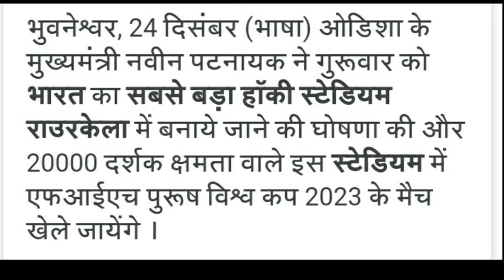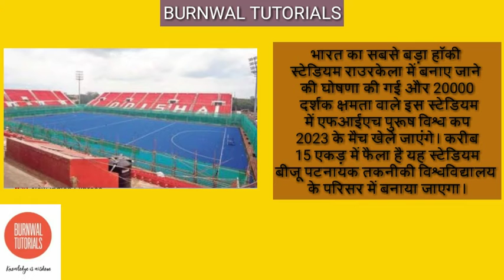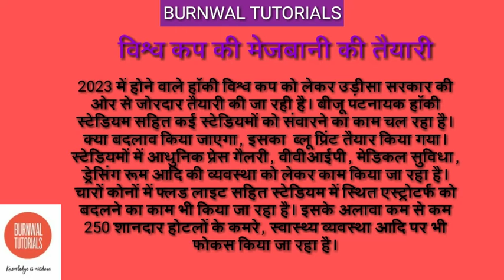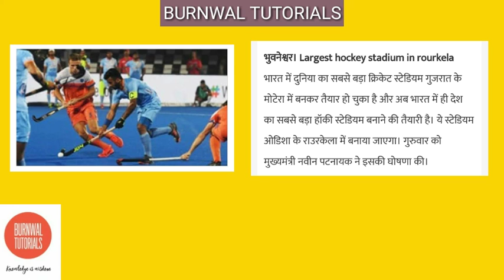भारत का सबसे बड़ा हॉकी स्टेडियम